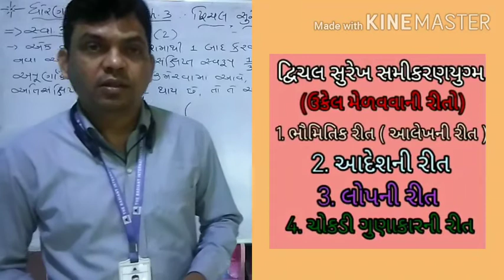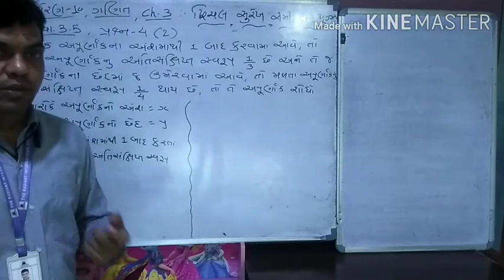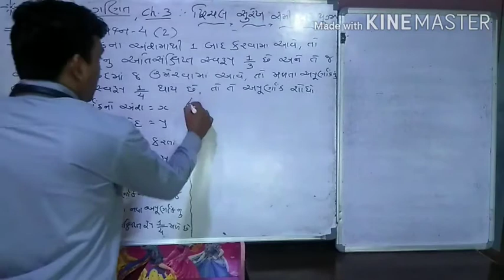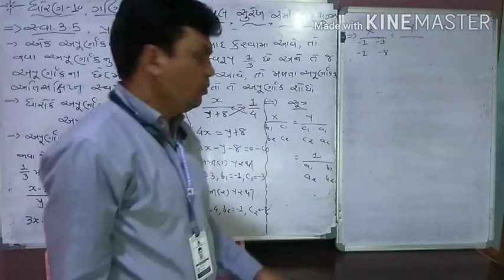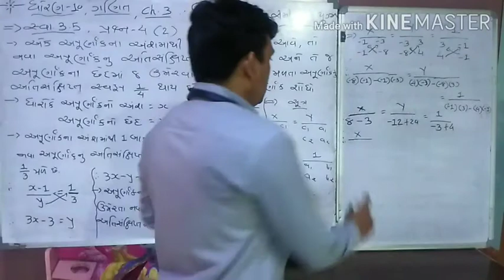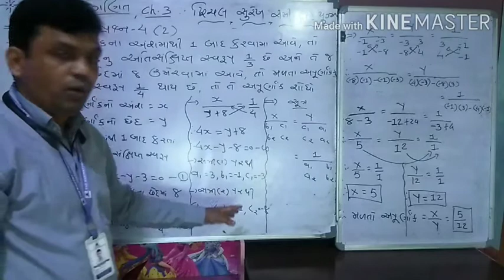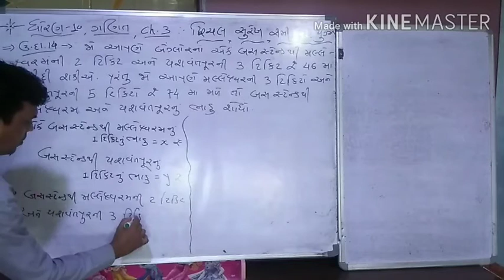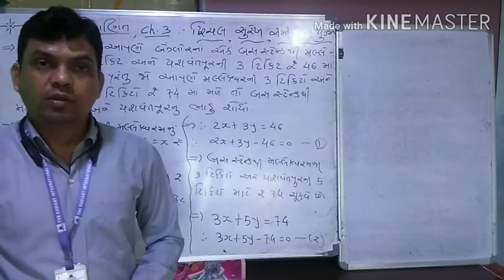GUJ MED STD 10 MATHS CH 3 DRICHAL SUREKH SAMIKARAN PART 21 NAVIN SIR